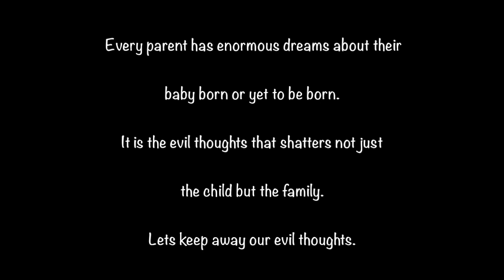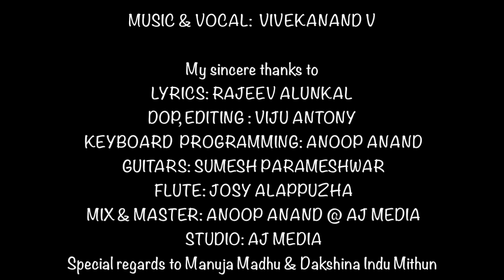Pavizhamunthiri Madhuramo | Vivekanand | Own Composition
Pavizhamundiri Madhuramo | Vivekanand | Own Composition

We are utmost hopeful to find a medicine for Corona Virus, but can we get a treatment for evil thoughts in us?

Every parent has enormous dreams about their child born or yet to be born, it is the evil thoughts that shatters not just the child but the family. Shall we pray to have noble thoughts so that no family shatters.

On the eve of Father’s Day, I am presenting one of my own compositions for all of you. I thank the famous Poet & Lyricist in Malayalam Film Industry Rajeev Alunkal for writing those beautiful lines to the tune of my music. I also thank my dear brother Viju Antony and ANN Digital Media Concepts for all the help extended in developing this video.

MUSIC & VOCAL: VIVEKANAND V

LYRICS: RAJEEV ALUNKAL
DOP, EDITING: VIJU ANTONY & ANN DIGITAL MEDIA CONCEPTS
KEYBOARD: ANOOP ANAND
GUITARS: SUMESH PARAMESHWAR
FLUTE: JOSY ALAPPUZHA
MIX & MASTER: ANOOP ANAND @ AJ MEDIA
STUDIO: AJ Media

Special regards to Manuja Madhu & Dakshina Indu Mithun